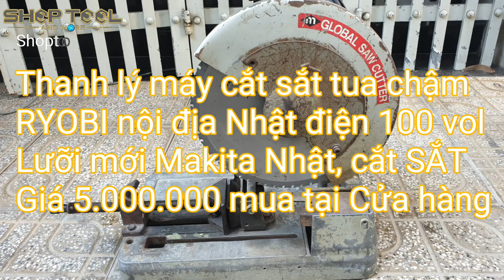RYOBI JAPAN: THANH LÝ MÁY CẮT SẮT TUA CHẬM - 0823978258 SHOPTOOL.NẺ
RYOBI JAPAN: THANH LÝ MÁY CẮT SẮT TUA CHẬM
Lưỡi mới Makita Nhật, chuyên cắt sắt, máy sử dụng điện 100 vol
Giá thanh lý: 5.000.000 đồng, chưa bao gồm phí vận chuyển
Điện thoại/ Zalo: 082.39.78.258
Địa chỉ: 129/1/6 Hoàng Văn Thụ, Phường 8, Quận Phú Nhuận, Tp. HCM